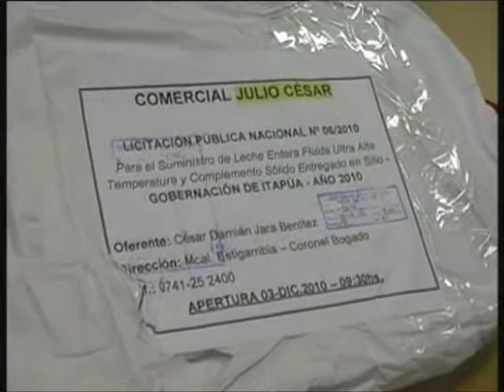Apertura de Sobres Vaso de Leche